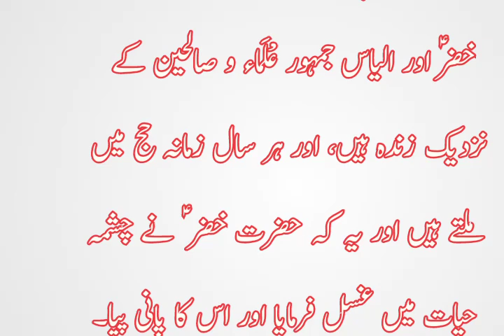Four Prophets Of Allah Who Are Still Alive | 4 Zinda Nabi Kon Hain | Islamic Story | islamic tech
In this thought-provoking video we delve into the mystical realm of prophecies and uncover the fascinating stories of these extraordinary individuals who claim to possess divine insight into the future.

Join us as we embark on a captivating journey to discover the identities and experiences of these living prophets. Through meticulous research and compelling narratives we bring you their remarkable tales shedding light on their prophecies their followers and the impact they have had on the world.

From distant lands to hidden sanctuaries we uncover the whereabouts of these enigmatic figures and explore the beliefs and teachings they impart to their devoted disciples. Through interviews firsthand accounts and expert analysis we aim to provide a comprehensive understanding of their prophecies and the significance they hold in our ever-changing world.

Prepare to be captivated as we unravel the mysteries surrounding these living prophets examining their predictions accuracy and the influence they have garnered. As we explore their backgrounds and journeys we invite you to form your own opinions and engage in thought-provoking discussions in the comment section below.

Whether you are a skeptic, a believer, or simply curious about the extraordinary claims made by these individuals this video is sure to leave you pondering the existence of divine insight and the power of prophecy.

Join us on this extraordinary quest to uncover the truth behind the Four Prophets who are still alive. Get ready for a mind-expanding experience like no other!